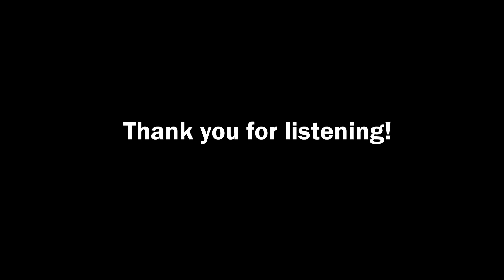Knightly News Presents: CPC Gauntlet Podcast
On this episode of the CPC Gauntlet Podcast, Dylan Bowman and Aaron Harrison discuss the topic of cheating in online courses and its impact on society. During the show, the duo talks about their personal experiences as well as explains the sources of online cheating they have gathered.